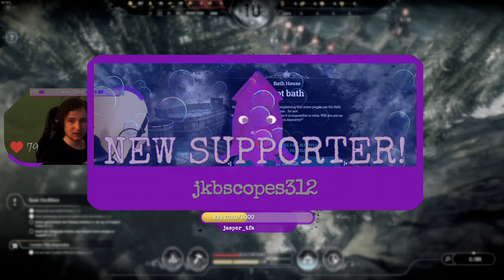VOD | Frostpunk | 02-May-2021